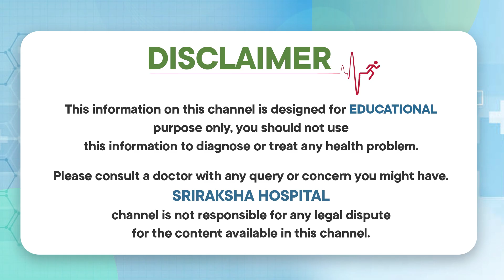Best Multi Speciality Hospital in Khammam || Sriraksha Hospital Khammam || Dr G Venkateswarlu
Our Specialities:
* General Medicine
* Critical Care
* Pulmonology
* General Surgery
* Trauma
* Orthopedics
* Neuro
* Urology
* Cardiology
* Nephrology